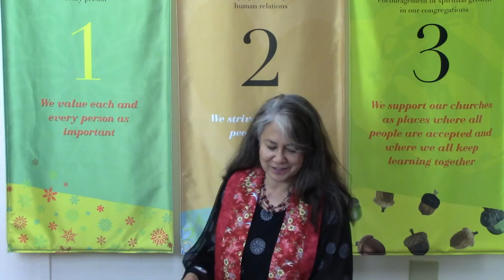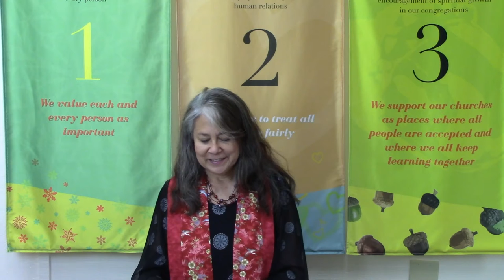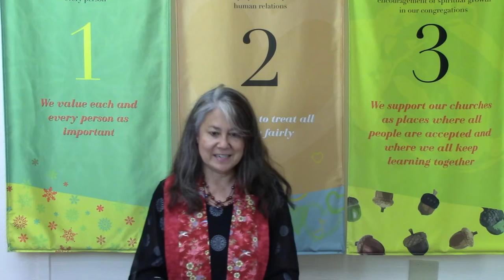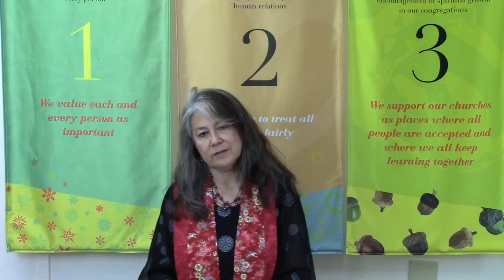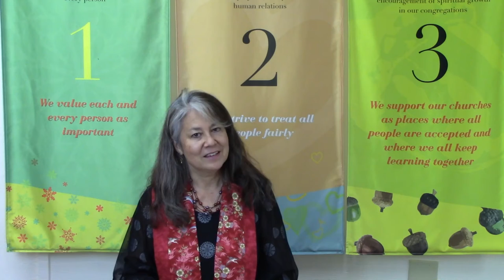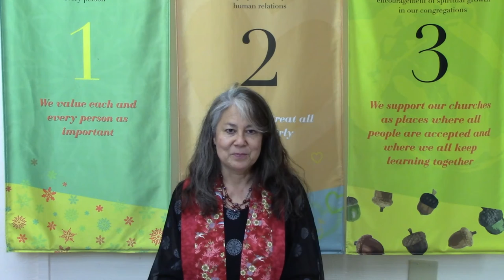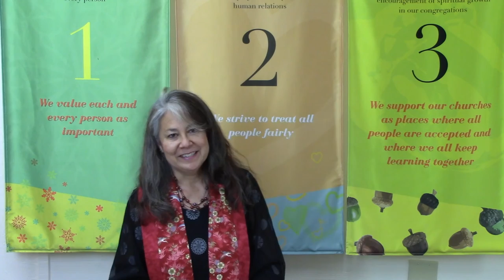Reflection - ``What We Can't Unknow`` with Rev. Leslie Takahashi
Guest preacher Rev. Leslie Takahashi, explores what we now know and must grapple with in these reemergent times. The pandemic has only heightened our awareness of what we cannot unknow. In a time when religion in all its institutional forms is changing, how do we as progressive people of faith take the lessons now laid so clearly before us and turn them into concrete actions.